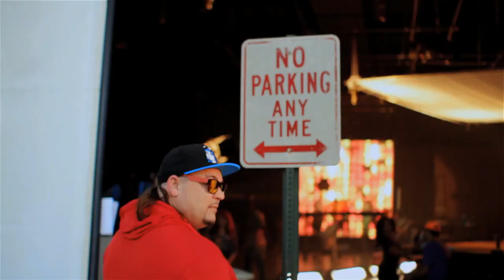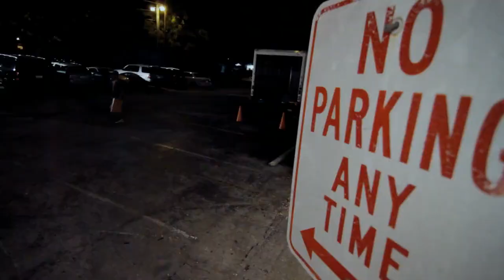Tru TV - South Beach Tow - Tow Yo "SONG"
South Beach Tow - Tow Yo "SONG"
This was so much fun to write!  It seems there are people who disliked the song BUT... The idea was to make an SNL - Lonely Island type of song... Hopefully you dig it!